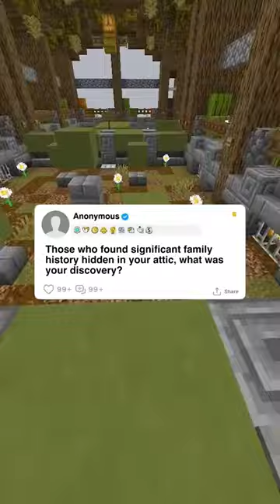Those who found significant family history hidden in your attic, what was your discovery?